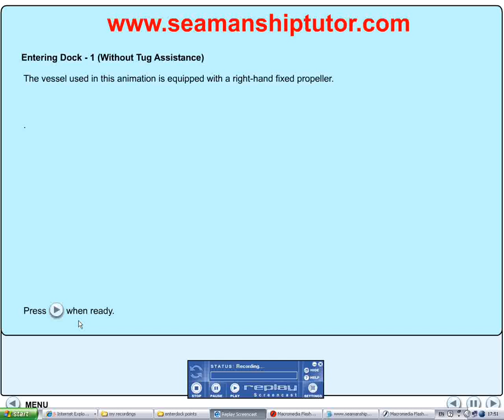Enter Dock without tug assistance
Maritime, nautical, navigation, shiphandling, seamanship, tides, radar plotting, rendezvous, sailings, star plots, ship stability, tugs, pilotage